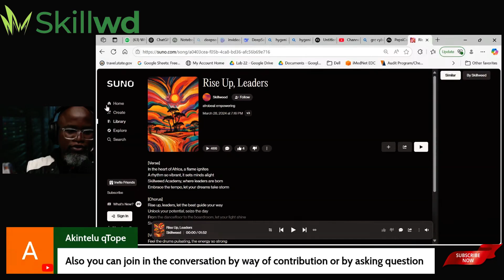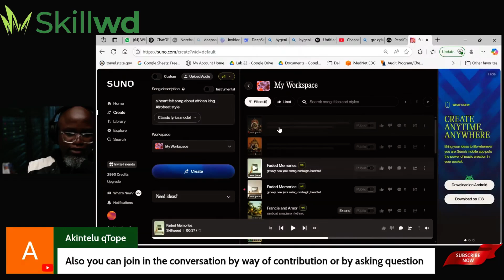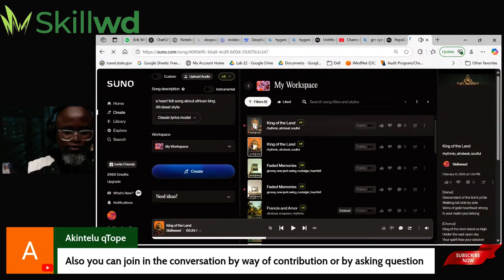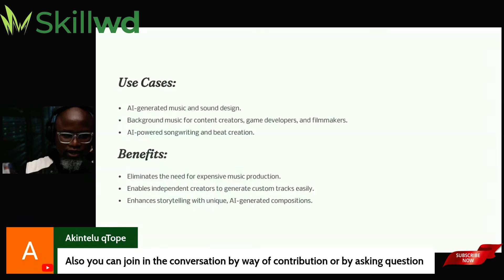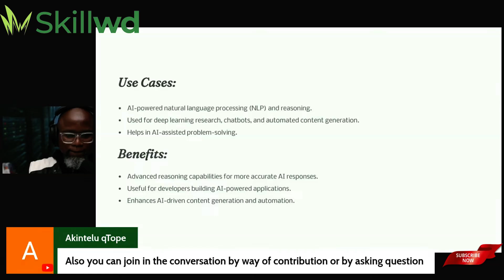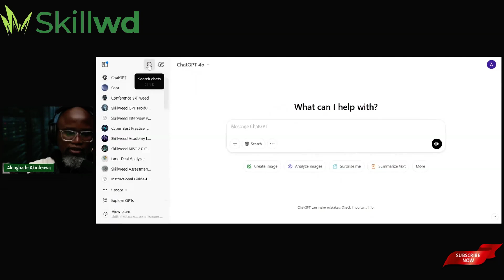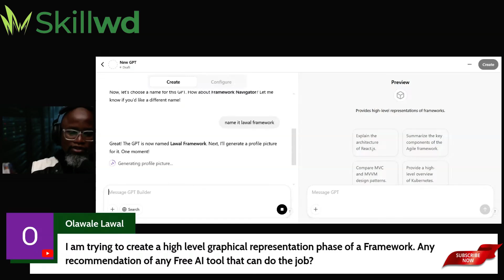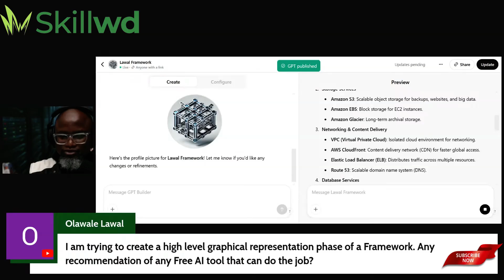Top AI Tools: How to Create Music, Business Tools & Diagrams Using AI – Live Walkthrough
In this live walkthrough, we explore how to use generative AI to create powerful tools and creative content in real time!

Here's what we covered:

🎵 Creating an Afrobeat song titled "African King" with a custom prompt

🧠 Using AI to build a high-level framework representation for solution architects

⚙️ Customizing your own GPTs to suit business needs, including e-commerce and wellness tools

💡 Tips for using AI tools like OpenAI and others in your day-to-day workflow

This video is perfect for:
✅ Creators & Musicians
✅ Business Analysts & Product Managers
✅ Tech professionals building AI-powered SOPs or frameworks
✅ Anyone curious about how far you can go with just prompts!

🔗 Links to the tools shown and custom GPTs can be found in the video or comments.